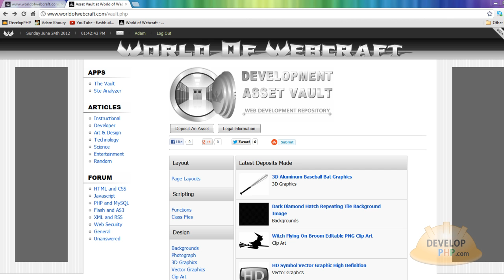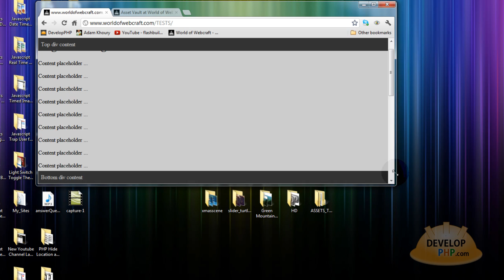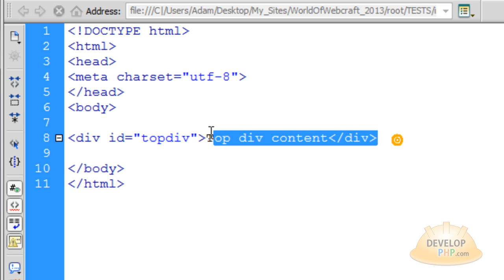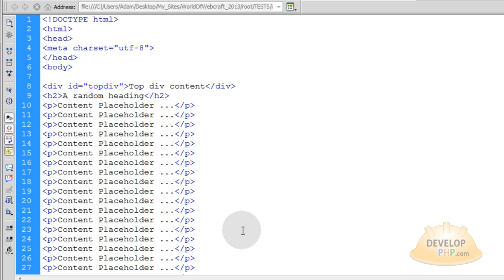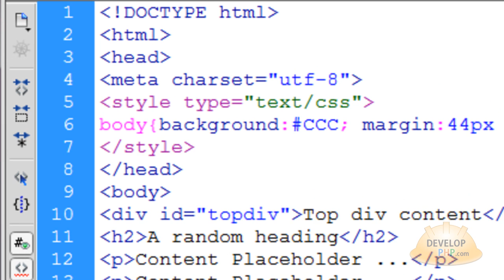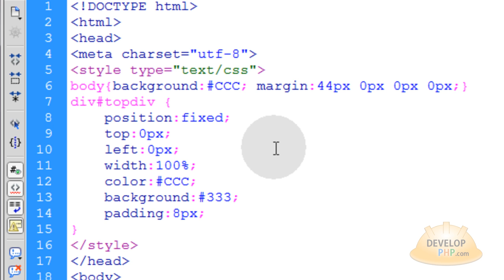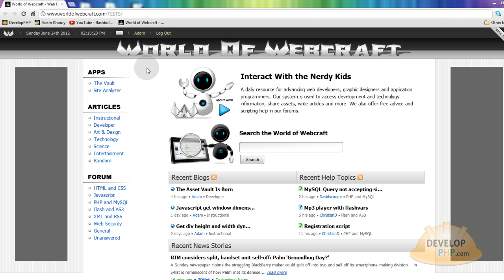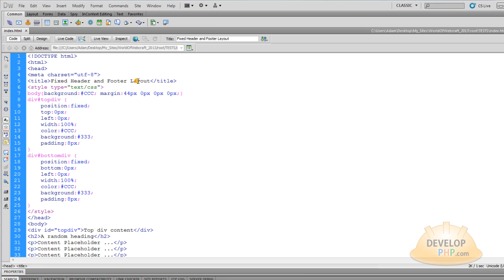HTML5 Fixed Header and Footer Div Web Page Layout Creation Tutorial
Learn to create an HTML5 validated fixed header and footer web page layout using CSS to pin the div elements exactly where you want them to live on the page.